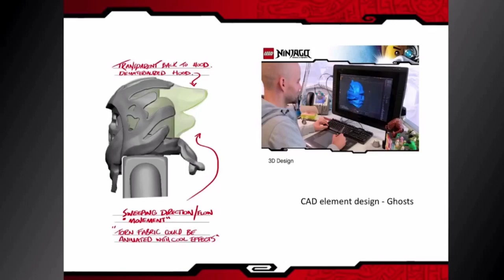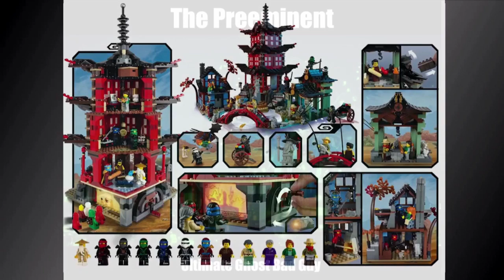LEGO Ninjago - Concept Arts & All Images from Comic-Con Panel 2015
They weren't planning for a Wu dragon but they decided it was about time. Interesting. What do you think of all of these images? CONCEPT ART FOR NINJAGO 2015 BELONGS TO THE LEGO GROUP. Video will be taken down if asked by the LEGO Group.

Previous video: Wonder Woman

Also plz use the suggestion

Ninjago Spinjutzu Snakedown Boss Level Gameplay Part 9 FINAL LEVEL (Popular upload)

LEGO Ninjago Summer 2015 Set Discussion (Airjutzu + Morro Theory)

LEGO DC Comics Batwing Polybag 30301 Build & Review

Lego Dimensions game Revealed! (Starter Pack + Expansion Packs)

Stephen Amell confirms 'Arrow is done' in Season 4